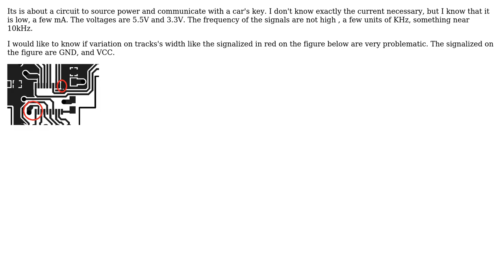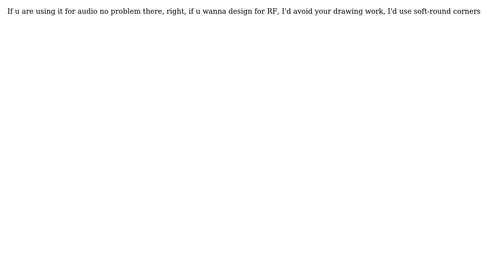Is a bad practice make variations on power's tracks width in pcb? (3 Solutions!!)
Is a bad practice make variations on power's tracks width in pcb?

With thanks & praise to God, and with thanks to the many people who have made this project possible! | Content (except music & images) licensed under CC BY-SA | Music | Images & others | With thanks to user The Photon user Daniel user ammar.cma user Alex Mandrake and the Stack Exchange Network Trademarks are property of their respective owners. You are responsible for your own actions.